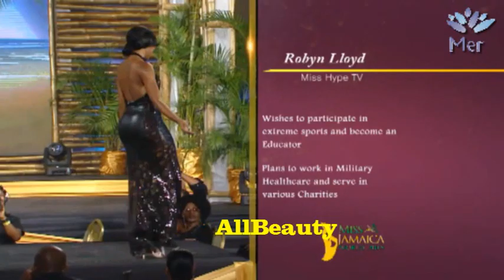Miss World Jamaica 2015 Evening Gown Competition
opyright® AllBeauty
Miss World Jamaica 2015
Sanneta Myrie
Miss Jamaica 2015